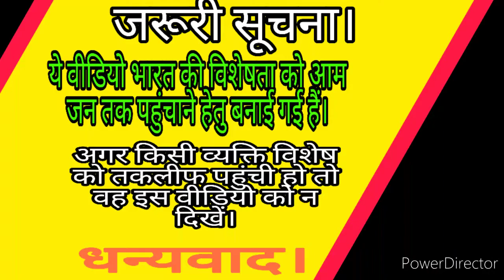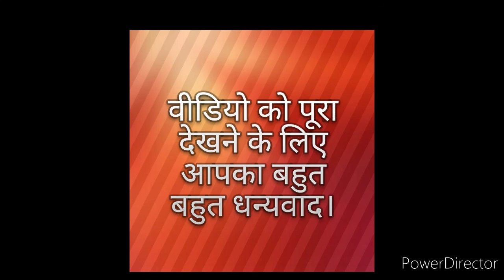ये नरेंद्र मोदी भी ईमानदार नहीं हैं।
इस वीडियो मे हम जानेंगे की क्या कारण है जो भ्रष्टाचार हमारे देश से खत्म नहीं हो रहा हैं। दोस्तो हम सब लोग जानते है की भ्रष्टाचार हमारे देश मे कितनी बड़ी समस्या हैं। अगर हम सब लोग चाहे तो देश से भ्रष्टाचार समाप्त हो सकता हैं। भ्रष्टाचार देश की चोर पार्टियो द्वारा बढ़ता हैं। हर पार्टी अपने अपने शासनकाल में भ्रष्टाचार को बढ़ावा देती हैं। कोई भी पार्टी ईमानदार छवि वाली पार्टी नही हैं। सब की सब पार्टी चोर हैं। इन्ही चोर पार्टी से देश को बचाना हैं। दोस्तो अगर हम सब लोग राजीव दिक्षित जी के विचारो को फॉलो करें,तो देश में भ्रष्टाचार खत्म हो सकता हैं और हमारा देश भ्रष्टाचार मुक्त देश बन सकता हैं। भारत माता की जय,राजीव दिक्षित जिंदाबाद,वन्दे मातरम। मै भारत को भारतीयता के आधार पर फिर से खड़ा करना चाहता हूं उस काम मे लगा हूं। अगर इस काम मे मेरी मृत्यु भी हो गई तो मे समझूंगा की मेरा जीवन सफल हो गया- राजीव दीक्षित।